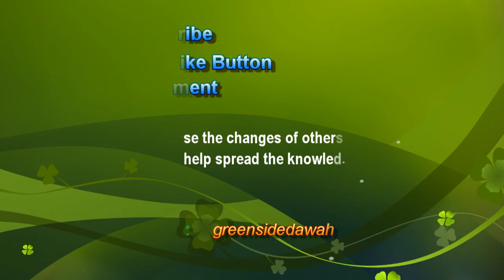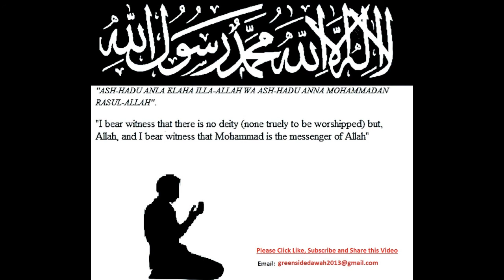English Lecture: The Life of Umar Ibn Al-Khattab (RA)